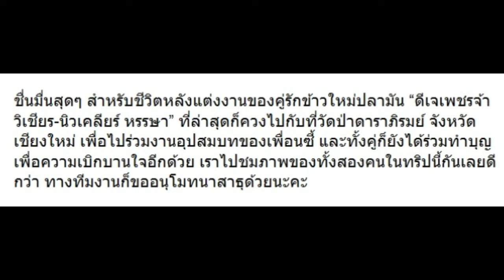10 ภาพ “ดีเจเพชรจ้า” ควง “นิวเคลียร์” ไปตะลุยจังหวัดเชียงใหม่วันนี้!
10 ภาพ “ดีเจเพชรจ้า” ควง “นิวเคลียร์” ไปตะลุยจังหวัดเชียงใหม่วันนี้!